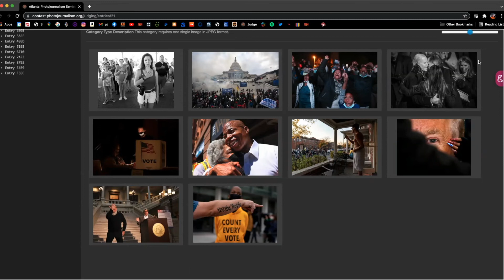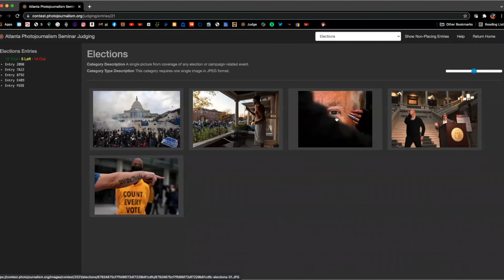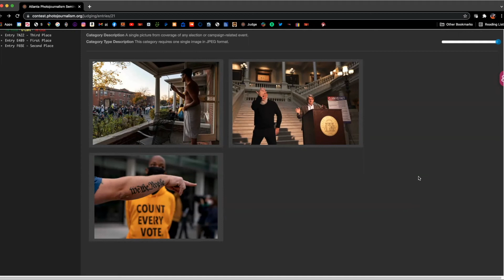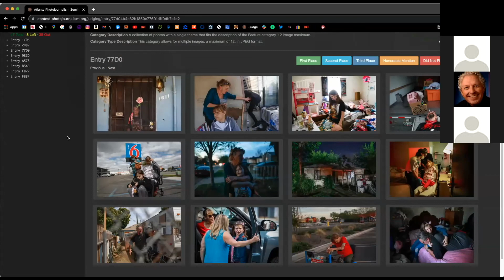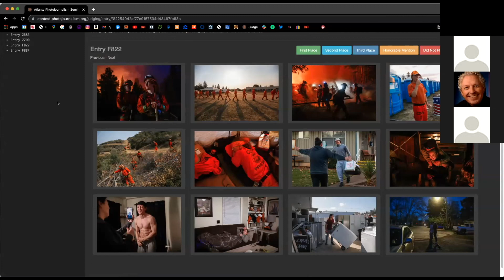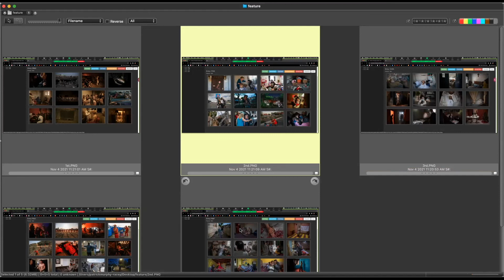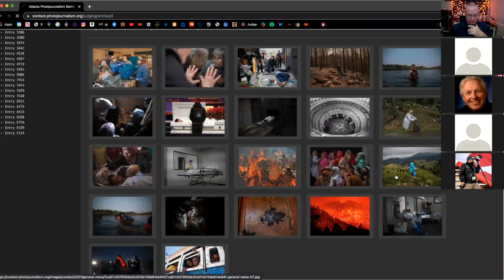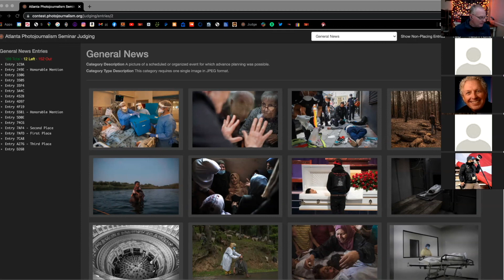Thursday Night Judging Video: Election, Feature Picture Story, & Feature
This is a highlight video showing a portion of the ending of three different judging videos on the categories of Election, Feature Picture Story, &Feature (singles).  The Atlanta Photojournalism Seminar Contest Judging 2021.
Election:  00:00
Feature Picture Story: 26:24
Feature: 100:16